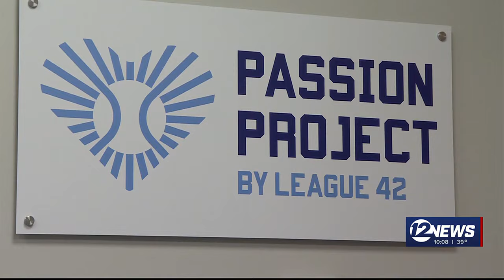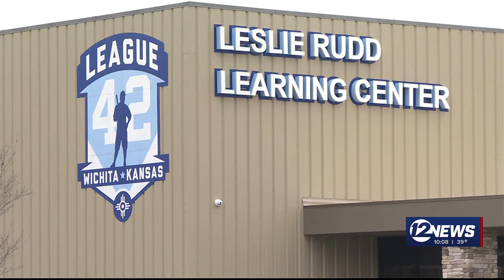Vandals cut down Jackie Robinson statue at McAdams Park, home of League 42